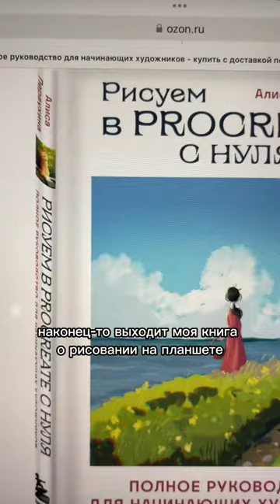painting procreate рисование